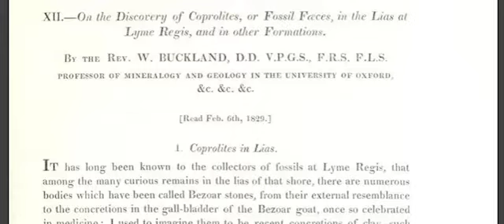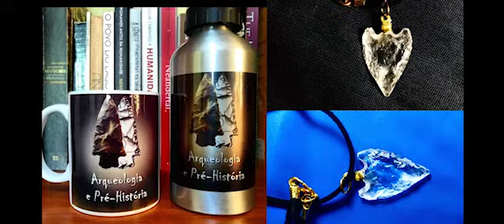Coprólitos - Vlog #6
Em tempos em que líderes do governo tentam desmerecer evidências arqueológicas e o trabalho científico no Brasil, chamando artefatos de "cocozinho petrificado de índio" de modo pejorativo, nada mais oportuno que uma explicação sobre a importância do estudo dos Coprólitos: Fezes antigas.

Neste vídeo da série VLOGS, a bióloga e paleontóloga Joseane Salau Ferraz traça um breve histórico do estudo dessas evidências que muito nos informam sobre a evolução das dietas e das patologias.

Instagram do Paleontologia em Poucas Linhas: @paleo_linhas
O canal Arqueologia e Pré-História surgiu em 2013 tendo como objetivo levar o conhecimento sobre as diversas áreas da arqueologia ao público em geral e de forma acessível. Todos os vídeos são produzidos por arqueólogos pesquisadores e estudantes da área.

Para apoiar o projeto, acesse o link a seguir e contribua com o nosso financiamento coletivo

Para cada auxílio mensal em nosso financiamento coletivo você recebe um brinde, como canecas, garrafas de campo e até mesmo réplicas de artefatos arqueológicos!